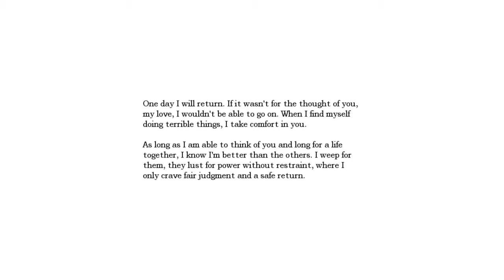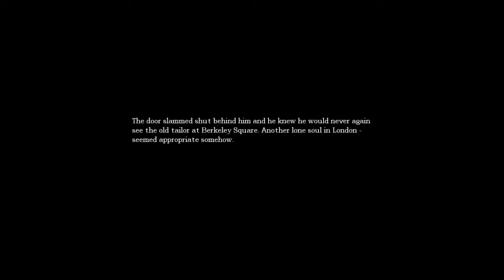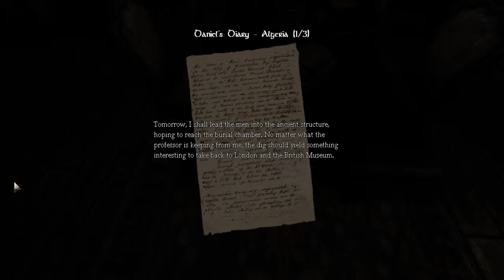Amnesia - The First Scroll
Continuing the adventure and finding our first scroll of mystery!